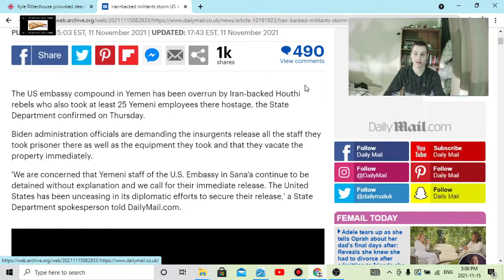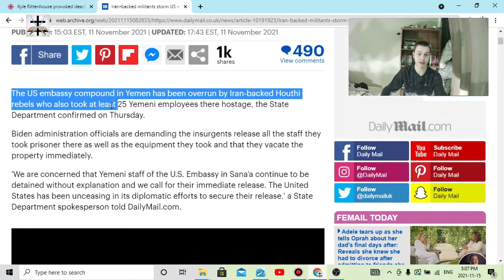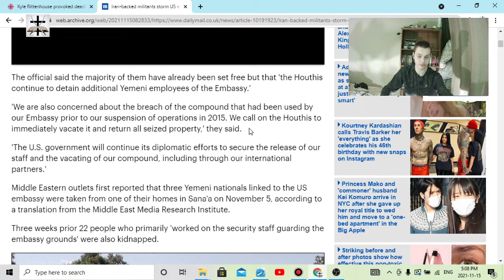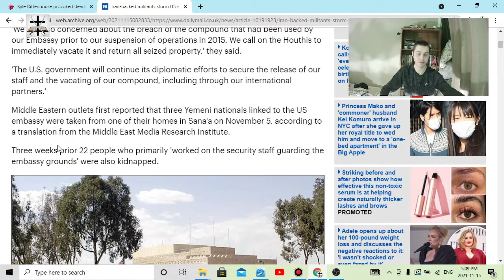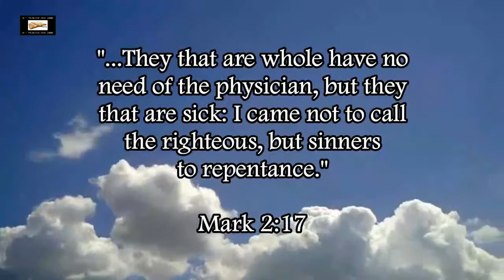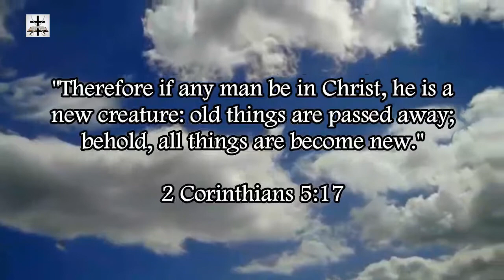Illuminati Psyop At U.S. Embassy Siege In Yemen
Why I believe this siege of the U.S. embassy by Houthi militants was likely a Jesuit Illuminati psyop to push for more wars in the Middle East.